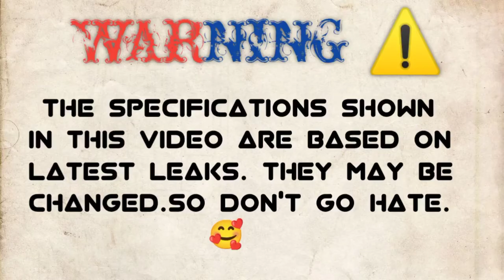VIVO V25 Vs VIVO V25 PRO🔴Comparison || Unboxing || Review || Camera || Battery || PUBG Test || Price